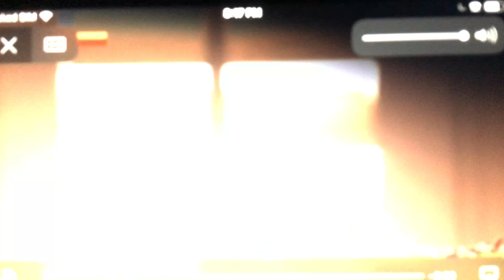(REUPLOAD) TeenNick Split Screen Credits [2020] #2